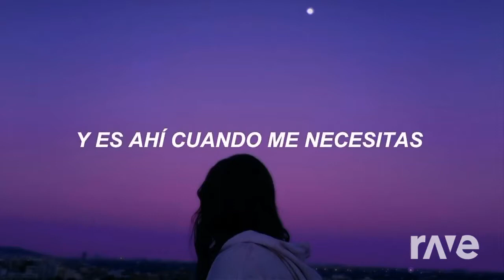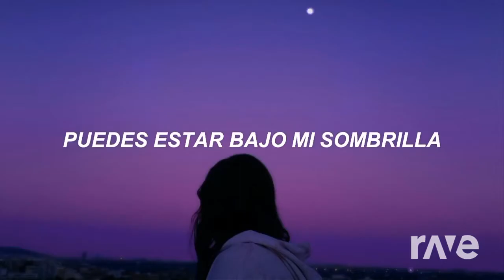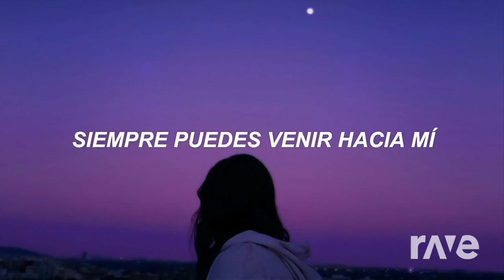Umbrella Scientist - Coldplay & Ember Island | RaveDJ